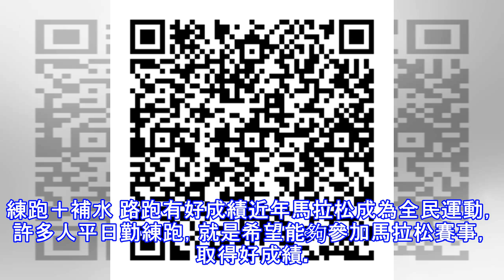運動前後要喝水 喝多少醫師解密